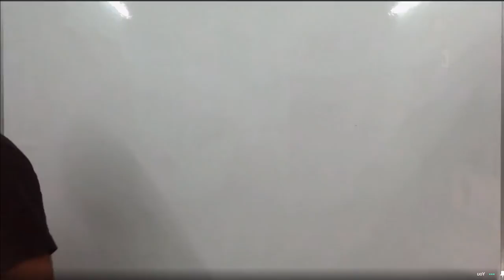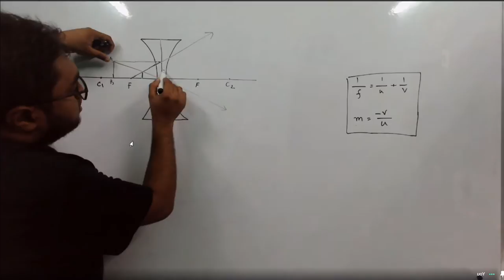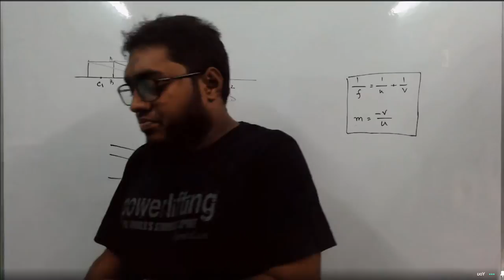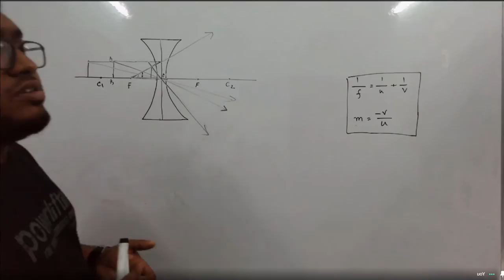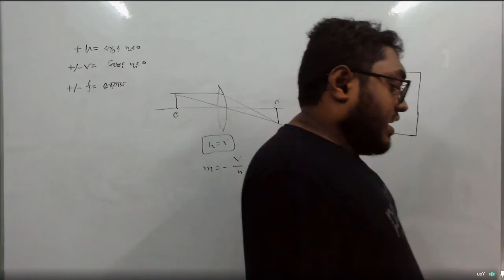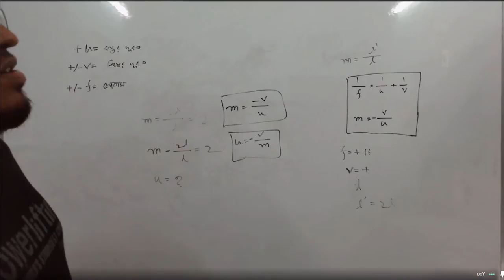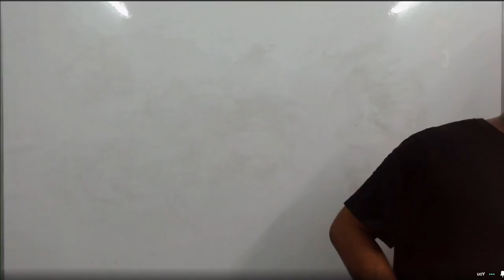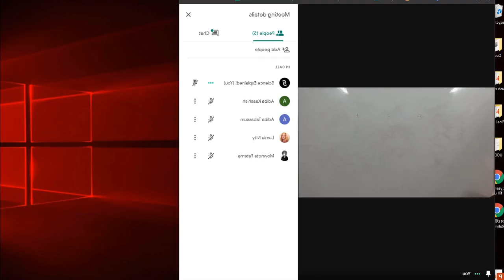physics 22 lecture 32